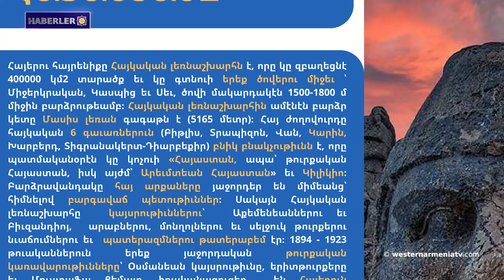ABD'nin Doğu Ermenistan Büyükelçisi Artsakh'tan zorla yerinden edilmiş çocuklarla görüştü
1. "Batı Ermenistan" dergisinin 42. sayısı çıktı

2. ABD'nin Doğu Ermenistan Büyükelçisi Artsakh'tan zorla yerinden edilmiş çocuklarla görüştü

3. «Hrabarak» gazetesi: Artsakh halkı devletin verdiği yardımın yetersizliğini ifade ediyor

4. Armine Martirosyan: Biz "Etnik temizlik" terimini kullanıyoruz, Ocampo ise yalnızca "soykırım" kelimesinin kullanılmasını önerdi

5. Batı Ermenistan’ın Samosat-Adıyaman'da 1500 yıllık bina kalıntıları bulundu

6. Batı Ermenistan’daki Van Gölü'nün harikası ve flamingo göçünün büyülü güzelliği

7. Van futbol kulübü Ermeni kilisesinin avlusunda Kürtçe video çekti